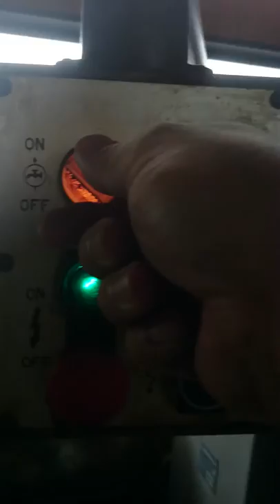Manual millng machine manufacturer HOWA Japan .